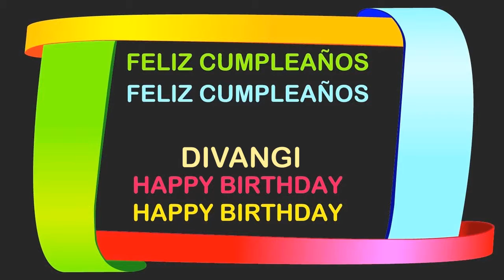Divangi Birthday Postcards & Postales